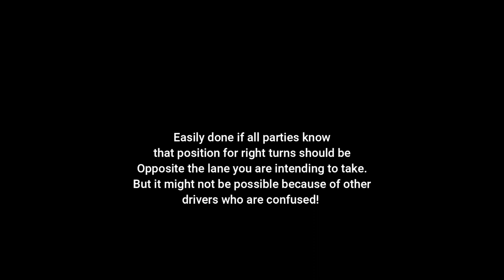Turning Right At Bostal Hill Traffic Lights